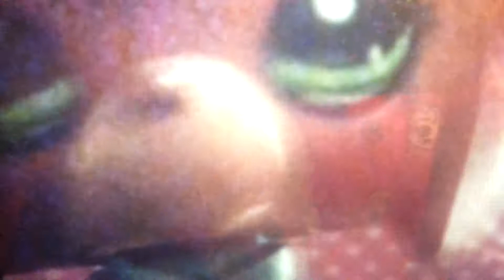Lps trade offer 2016 { INCLUDING SAVANNAH REED}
So sorry for the other disruptive noises in the background! Anyways I want good offeres! And especially for Savannah reed! Trade me a good pet or Alicia Hamilton or lps dachshund # 518 and if you are a scammer then don't trade with me at all! I do not accept scammers! And do not lie to me!

Example : if you say you can trade then you ask your parents and if they said you can't then don't tell me you can if you can! Once again I do not accept liars either!

RULES :

have good condition pets
Have good offers
Trade pets on my wishlist or pets that are good
Do not scam
Do not lie
Lps dachshund # 3601 ( my mascot ) is not for trade

Anyways let me know if your trading with me if you want to have me clean them!

And let me know also if you want me to PM you if your trading with me!

Oh... and don't forget to send first!

Wishlist pets :

Lps dachshund # 518 cream brown littlest pet shop dachshund

Lps Chihuahua # 765 cream brown and white littlest pet shop Chihuahua

Lps dachshund # 139 chocolate brown
Littlest pet shop dachshund

Lps dachshund # 325 chocolate brown Rottweiler littlest pet shop dachshund

Lps dachshund # 556 chocolate brown Valentine littlest pet shop dachshund

Lps dachshund # 640 chocolate brown cream swirl littlest pet shop dachshund

Lps dachshund # 909 chocolate brown cream post card pet swirl littlest pet shop dachshund

Lps dachshund # 932 cream light brown littlest pet shop dachshund

Lps dachshund # 992 cream chocolate brown Littlest pet shop dachshund

Lps dachshund # 1010 chocolate brown cream swirl littlest pet shop dachshund

Lps dachshund # 1211 chocolate brown cream littlest pet shop dachshund

Lps dachshund # 1306 pink littlest pet shop dachshund

Lps dachshund # 1367 purple littlest pet shop dachshund

Lps dachshund # 1491 cream brown and white littlest pet shop dachshund

Lps short hair cat # 5 cream brown and white littlest pet shop short hair cat

Littlest pet shop short hair cat # 72 cream yellow and white littlest pet shop short hair cat

Littlest pet shop short hair cat # 126 cream grey and white littlest pet shop short hair cat

Littlest pet shop Chihuahua # 1 cream brown and light brown littlest pet shop Chihuahua

Littlest pet shop Chihuahua # 96 cream brown and white littlest pet shop Chihuahua

Littlest pet shop Chihuahua # 219 cream brown and white littlest pet shop Chihuahua

Littlest pet shop Chihuahua # 765 cream brown and white littlest pet shop Chihuahua

Littlest pet shop cocker spaniel # 91 cream yellow and white littlest pet shop cocker spaniel

Littlest pet shop cocker spaniel # 748 cream yellow and white littlest pet shop cocker spaniel